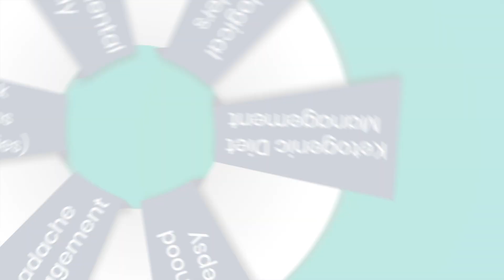What is Pediatric Neurology? What does a Pediatric Neurologist do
In this video we will be dicsussing about the basics of pediatric neurology. Pediatric Neurology is a specialized medical field focused on diagnosing, treating, and managing neurological conditions in infants, children, and adolescents. The brain and nervous system play a crucial role in a child's development, making the expertise of pediatric neurologists essential in ensuring the well-being of young minds.

About the doctor:

Dr. C. P. Ravi Kumar is a highly qualified specialist in the field of Paediatric (child) neurology, currently working as the Consultant Paediatric Neurologist at Aster CMI Hospital. in Hebbal, Bengaluru, India. Having a few years of experience in the field, Dr. C. P. Ravi Kumar is well-known as the Best Pediatric Neurologist in Bangalore, India for offering comprehensive care to patients. He has worked for some the best private hospitals and has gained expertise in pediatric neurology. He did MBBS from Bangalore University in India. Later he attended MRCPCH in RCPCH, the UK in 2009 and obtained CCT in Paediatrics in 2013.